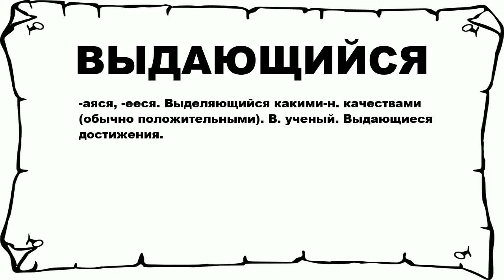ВЫДАЮЩИЙСЯ - что это такое? значение и описание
Хочешь знать что значит ВЫДАЮЩИЙСЯ? тогда слушай до конца.

 -аяся, -ееся. Выделяющийся какими-н. качествами (обычно положительными). В. ученый. Выдающиеся достижения.